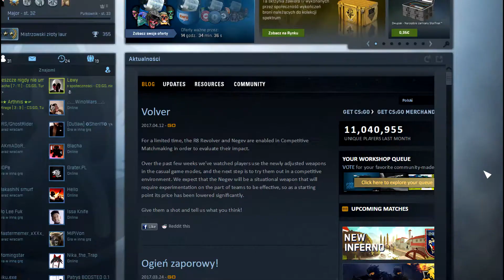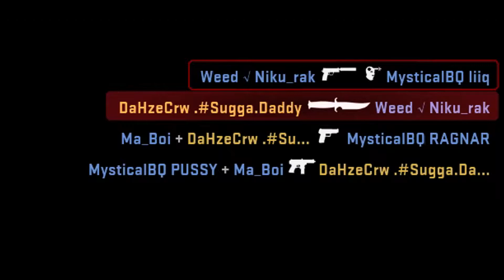CS:GO The Flashbacks of the 2017 updates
This are the flashbacks of 2017 CS:GO updates including the Canals and the Negev change.
I love when CS:GO is broken.
It recalls the memories of the R8.